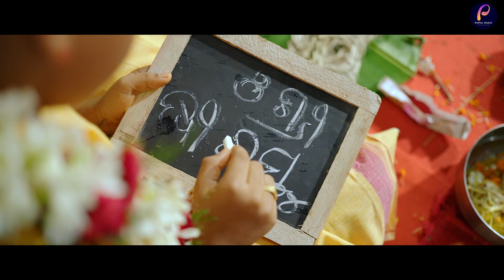Mu Bramhachari || Traditional Music Video || Ayansh Mishra || Prabhupada Mohanty